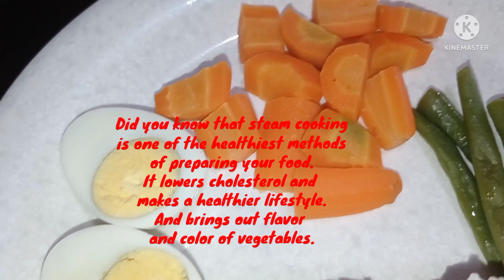Low Fat Diet